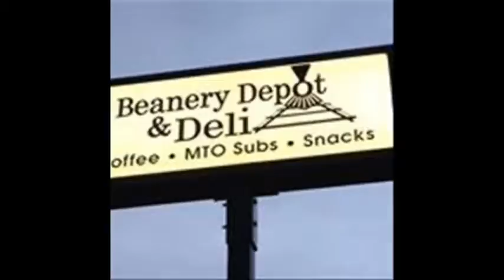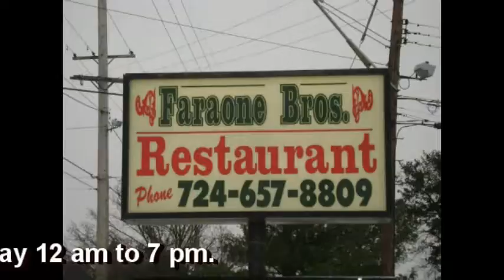NCTV45’s Cook in the Castle Today’s Dish:“Steak with Mushroom Onions & Baked Potato"